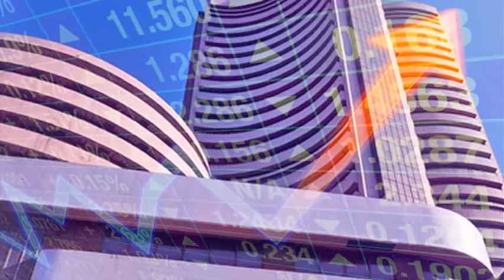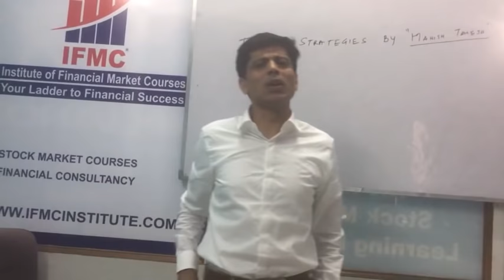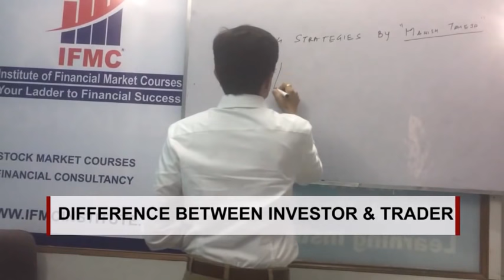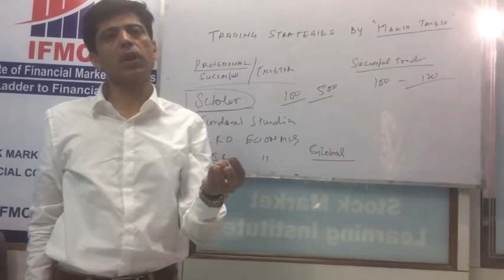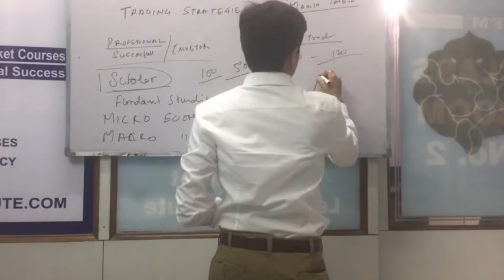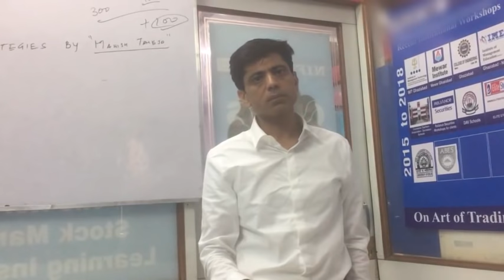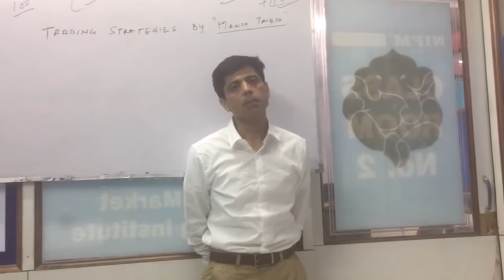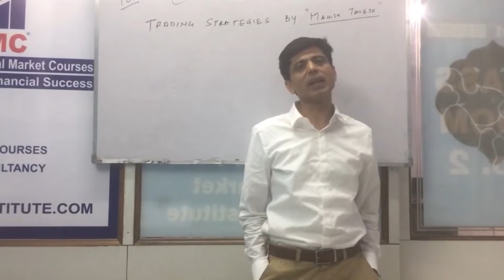CAREER IN STOCK MARKET AFTER GRADUATION - Investor vs Professional Trader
CAREER IN STOCK MARKET AFTER GRADUATION - Investor vs Professional Trader-To become a successful trader or successful investor or you want to make a career in the stock market after your graduation IFMC institute is the best place to learn.
IFMC provides classroom as well as online courses and certifications.
 Best intraday trading strategies by Manish Taneja-Sr Analyst at IFMC institute Delhi.

Intraday trading strategies by IFMC are based on the most popular ONLINE COURSE "UNI-DIRECTIONAL TRADE STRATEGIES” or popularly called as UDTS. This is an online video course of approx. 6 Hrs for those who want to become a professional trader. You can buy this course from our website or click below link to see complete details of this course.
Model has 9 WONDERFUL trading strategies on short positional, positional and long positional trades. Model is universally accepted and appreciated. UDTS is the best selling online Technical Analysis course for traders.